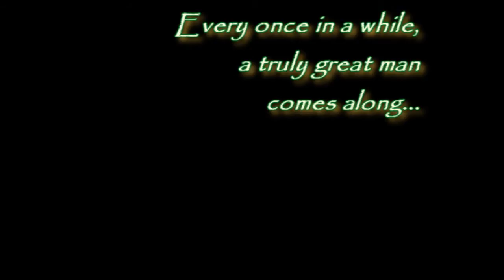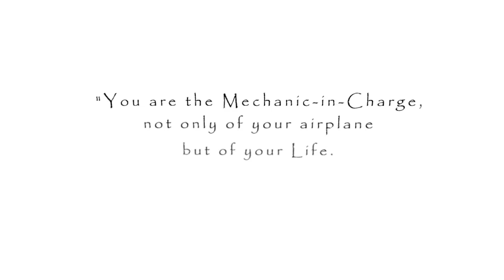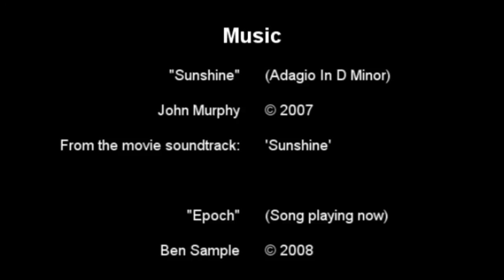Bob Hoover - Urban Legend - VW Guru - Pilot - 2011 Tribute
A short photo slide show of our friend RS (Bob) Hoover (the other Bob Hoover), Urban Legend and well respected VW Guru. Bob pioneered many VW engine modifications and shares his knowledge freely. Bob has also built equipment that went to the moon, in fact, its up there right now and still in service - now that's progressive!

Bob had a heart of gold - he has helped thousands of aviators and VW enthusiasts build reliable VW engines - me included. He's on the 'next leg' of his journey right now but he's left behind a literal treasure trove of his vast VW knowledge for all of our benefits at his blog:

Bob's writing style is both humorous and, at the same time, serious - Sure to be cherished for generations to come! Not into VWs, aviation or engines? No problem - his writings have something for everyone - Bob was indeed, a GREAT man! But don't take my word for it, go see for yourself :-D

'Midnight Repairs' - The URL below is the first story I read from Bob, I read it before I knew him and it was this story that drew me to him. I highly recommend you read it too. It's definitely worthy of your time.

Yes, Bob is published and has written technical articles for several VW magazines. You may not agree with everything he sez, but you WILL definitely learn something from him, in fact you will learn a lot - Bob certainly knows how to make you laugh (and THINK).

There are very few photos (2) of Bob available to the public. In the true sharing spirit of Bob Hoover, his surviving family has released these, never before seen photos, of him so that those who loved him may, at last, have a better understanding of 'who' he really was - to put a 'face' with his writings. Many thanks go out to his family.

[Created with Adobe After Effects, Maya and Sony Vegas 9.0]